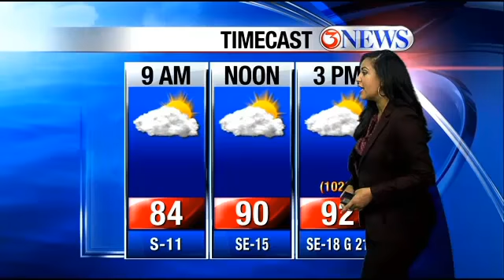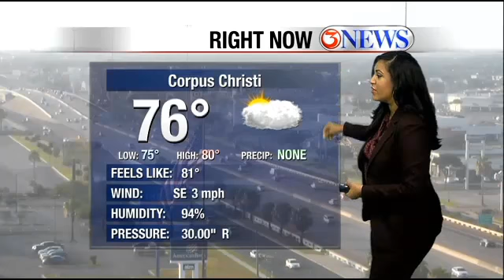Weather Forecast 7-8-14